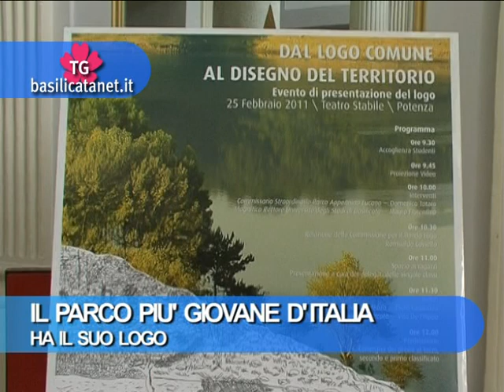IL PARCO PIU' GIOVANE D'ITALIA HA IL SUO LOGO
Premiazione al Teatro Stabile dei vincitori concorso di idee per il logo del Parco Nazionale Appennino Lucano Val d'Agri Lagonegrese